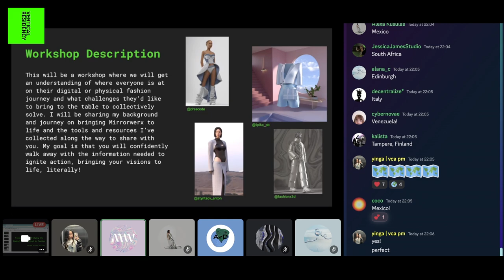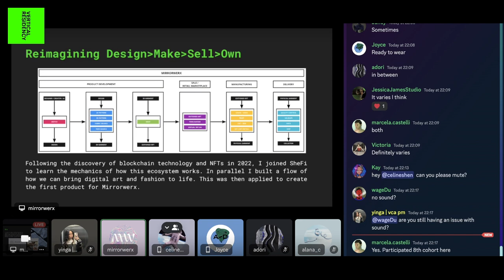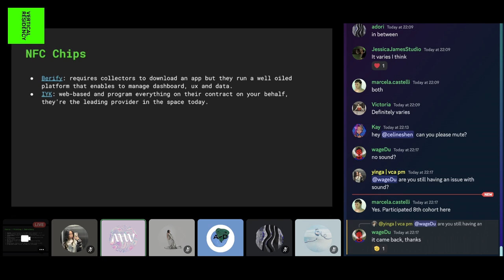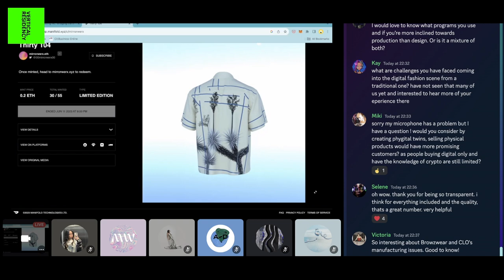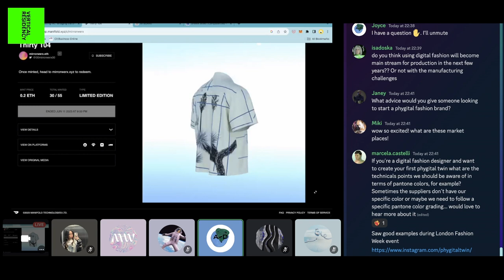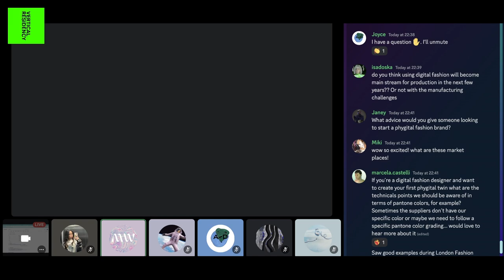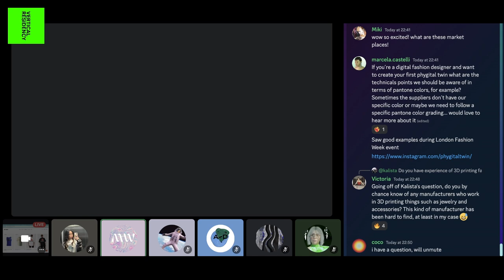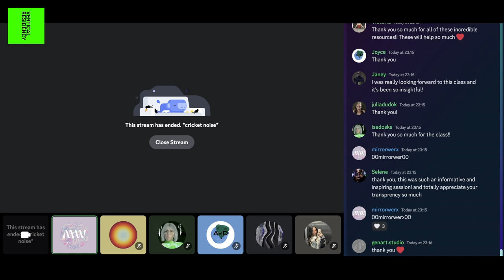Producing IRL Bridging the Digital and Physical in Fashion | 7th Cohort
Joann is a 2nd generation garment manufacturer based in NYC that has worked alongside some of the most notable fashion brands to develop and produce their winning products. Mirrowerx is a result of witnessing what isn't working for brands and consumers alike and envisioning how blockchain techonology can help. In a past life she has been an art writer, curator, gallerist, food blogger and event producer. When not developing the next best silk shirt she is grows vegetables, runs, hikes and writes silly songs.

Mirrorwerx is a luxury fashion brand harnessing the power of blockchain technology to reinvent the way we produce, sell and buy clothes. Our mission is to disrupt a broken industry by demonstrating radically transparent and sustainable business practices while transforming the role of customer from passive consumer to informed and invested collaborative co-creators.

The mission of the Vertical Residency program is to democratize access to knowledge by providing free educational programs dedicated to creators of all kinds in the fields of NFTs, Crypto Art, Web3 and the metaverse.

These programs are committed and devoted to supporting, uplifting, educating and providing the tools and resources to empower creators and artists around the world on metaverse and NFT-native skills.

VerticalCrypto Art is a leading web3 platform for art & culture.

We elevate the metaverse art & culture ecosystem through curated sales, exhibitions, content and advisory. We redefine contemporary culture by empowering & elevating the web3 art & ecosystem.